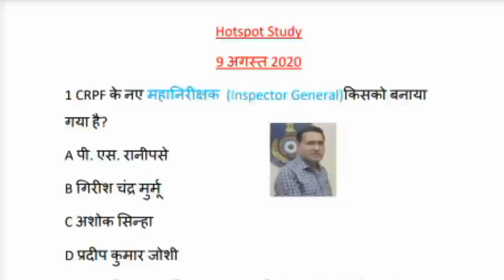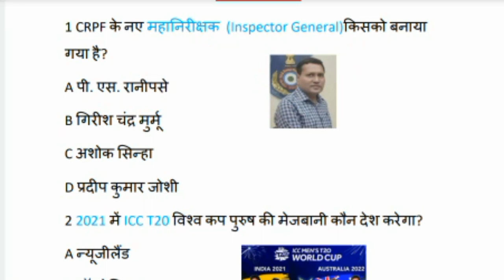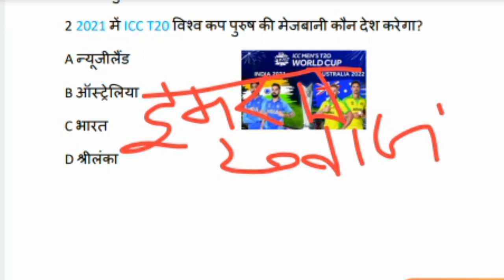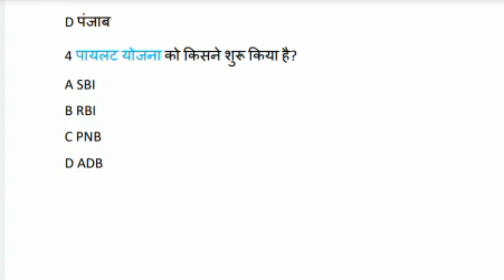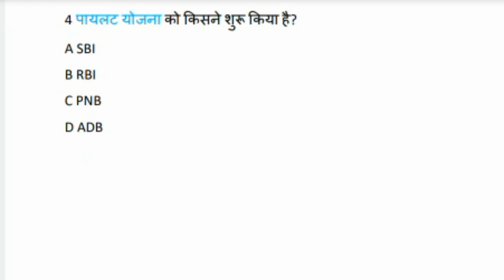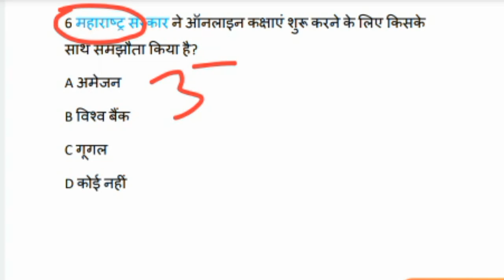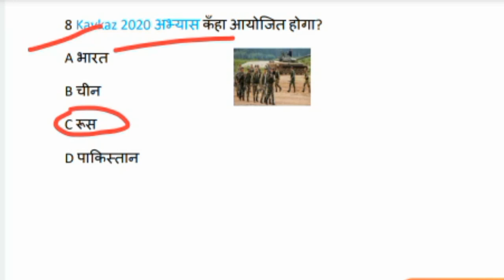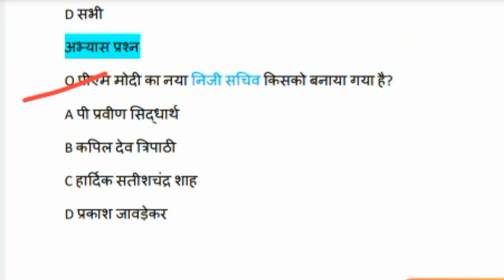9 अगस्त 2020 Current Affairs | Daily Current Affairs|SSC,NTPC,Lekhpal,UP Police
इस चैनल में daily current affairs trick से याद करवाया जाता है!

 9 अगस्त 2020 Current Affairs | Daily Current Affairs|SSC,NTPC,Lekhpal,UP Police

👉ब्रांड एंबेसडर 2020 Link-

👉आत्म निर्भर भारत अभियान quize Link-

👉रामबाण current affairs Link-

👉 Weekly current affairs मई Playlist Link-

👉Monthly current affairs मई 2020 Link-

👉Monthly current affairs जून 2020 Link-

👉 New List आगामी खेल प्रतियोगिताएं  (Upcoming games organized) Link-

👉ग्रैंड स्लैम 2019 option देखते ही सही करे Link-

👉20 वां आइफा अवॉर्ड2019 Link-

👉 राज्य द्वारा शुरू किए गए Covid-19 एप याद करे ट्रिक से

 👉हंसते हंसते याद करें सभी मुख्यमंत्रियों के नाम Link-

👉विधानमंडल, विधानसभा एंव विधानपरिषद Link-

👉Loksabha and Rajysabha(लोकसभा एंव राज्यसभा )

👉Loksabha and Rajysabha Test(लोकसभा एंव    राज्यसभा टेस्ट)Link-

👉Shikoh ke guruo ka kram (सिखों के गुरुओ का क्रम याद करे ट्रिक से) Link-

1 ntpc previous year current affairs
2 latest current affairs quiz
3 current affairs today
4 today current affairs
5 daily current affairs
6 daily current affairs in hindi
7 current affairs June 2020
8 spacial current affairs
9 current affairs tricks
10 current affairs by brijesh sir
11 current affairs hotspot study
12 hotspot study
13 9 august current affairs
14 9 august current affairs hotspot study

Thanku.